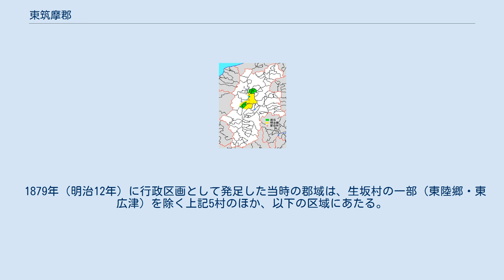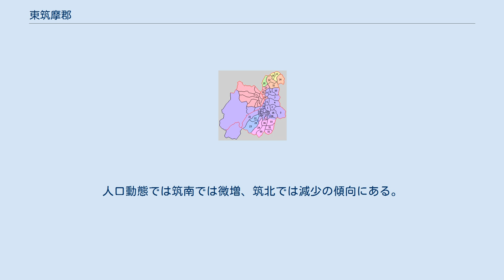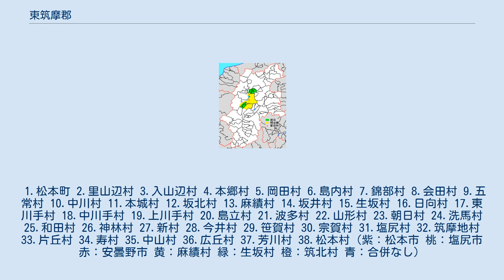東筑摩郡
日本 」 中部地方 」 長野県 」 東筑摩郡 長野県東筑摩郡の範囲（1.麻績村 2.生坂村 3.山形村 4.朝日村 5.筑北村 薄緑・水色：後に他郡から編入した区域） 東筑摩郡（ひがしちくまぐん）は、長野県の郡。
（2021年10月1日、推計人口） 以下の5村を含む。
 1879年（明治12年）に行政区画として発足した当時の郡域は、生坂村の一部（東陸郷・東広津）を除く上記5村のほか、以下の区域にあたる。
 地元での略称は東筑（とうちく）。
上記3市を挟んで南北で分断されており、平野部に位置する朝日村、山形村を筑南（ちくなん）、山間部に位置する生坂村、麻績村、筑北村を筑北（ちくほく）と呼んで区別することがある。
人口動態では筑南では微増、筑北では減少の傾向にある。
大韓民国の春川市と姉妹都市として交流している。
 1.松本町 2.里山辺村 3.入山辺村 4.本郷村 5.岡田村 6.島内村 7.錦部村 8.会田村 9.五常村 10.中川村 11.本城村 12.坂北村 13.麻績村 14.坂井村 15.生坂村 16.日向村 17.東川手村 18.中川手村 19.上川手村 20.島立村 21.波多村 22.山形村 23.朝日村 24.洗馬村 25.和田村 26.神林村 27.新村 28.今井村 29.笹賀村 30.宗賀村 31.塩尻村 32.筑摩地村 33.片丘村 34.寿村 35.中山村 36.広丘村 37.芳川村 38.松本村（紫：松本市 桃：塩尻市 赤：安曇野市 黄：麻績村 緑：生坂村 橙：筑北村 青：合併なし）